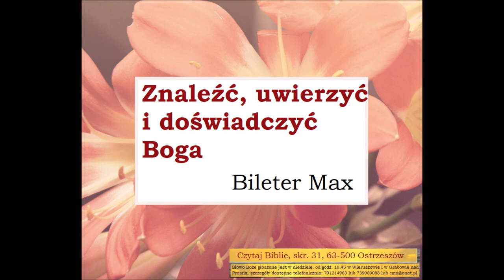Znaleźć, uwierzyć i doświadczyć Boga - Max Billeter Zielone Niwy